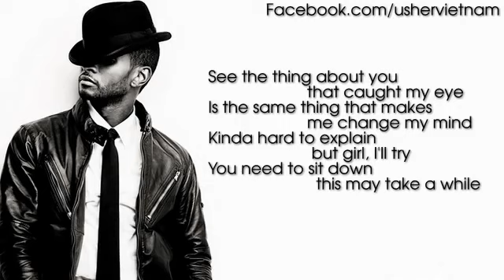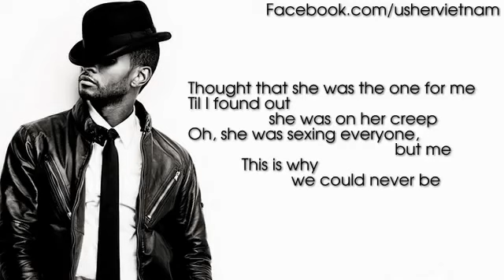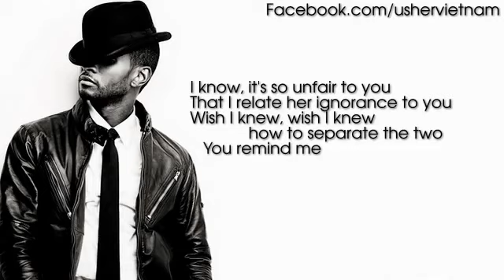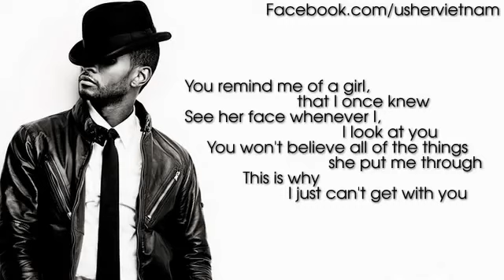Usher - U Remind Me Lyrics. [ FRANCKYZIC™]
- Genre : R&B
- Length : 4:27
- Label : Arista
- Songwriter(s) : Anita McCloudEdmund "Eddie Hustle" Clement
- Producer(s) : ClementJimmy Jam & Terry Lewis

[ BY DOING THESE LITTLE ]...

- COMMENT. So as to give your opinions on songs.
- FRANCKYZIC HIP-HOP™.

[ IT REPRESENTS A LOT FOR OUR CHANNEL AND MAKES US GROW ]. THANK YOU...

- "U Remind Me" is a song by American singer Usher. It was written by Edmund "Eddie Hustle" Clement and Anita McCloud and produced by Clement for Usher's third studio album 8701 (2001).
- A mid-tempo contemporary R&B track, the song is about a man who meets a woman who seems like a nice catch, but he decides not to enter a relationship with her because she looks too much like an ex-girlfriend with whom he had a bad breakup.

- The song served as the lead American single from 8701 following the release of the previous single "Pop Ya Collar", which was only included in some editions of the album.
- "U Remind Me" topped the US Billboard Hot 100 on July 7, 2001, and also reached the top five in Australia, Belgium, France, the Netherlands, New Zealand, and the United Kingdom.
- The song won Usher his first Grammy Award for Best Male R&B Vocal Performance in 2002.
- Its accompanying music video features Chilli of TLC as one of the female leads.

Composition :
- "U Remind Me" is a contemporary R&B song written in the key of G♭ major, and is set in common time with a moderate tempo of 92 beats per minute.
- The song follows the chord progression of E♭m7-A♭m7-B♭m7, and the piano ranges from the low note of E♭2 to the high note of A♭5, while Usher's vocal range stretches from B♭2 to A♭5.

- The song's lyrics are based on meeting a woman who reminds Usher of an ex-girlfriend and therefore cannot date her.

Critical reception :
- James Poletti of Yahoo! Music noted the song as the best track on 8701, dubbing it the 2001 version of Craig David's "Fill Me In".
- Allmusic's Stephen Thomas Erlewine also chose it as a highlight from the album.
- In 2010, Boonsri Dickinson of AOL Radio ranked "U Remind Me" as Usher's ninth-best song.

- "U Remind Me" gained Usher his first Grammy Award, winning the category of Best Male R&B Vocal Performance at the 44th annual ceremony.
- Other nominees for the award were Case's "Missing You", Maxwell's "Lifetime", Brian McKnight's "Love of My Life" and Musiq Soulchild's "Love".

Music video :
- The accompanying music video for the song was directed by Dave Meyers.
- The video features look-a-likes for singers Mýa, Brandy, and Tamia, while featuring the real Chilli of TLC at the end to show the theme of the women reminding him of his past relationships.
- The video was filmed in April 2001.[ BY DOING THESE LITTLE ]...

- FRANCKYZIC HIP-HOP™.